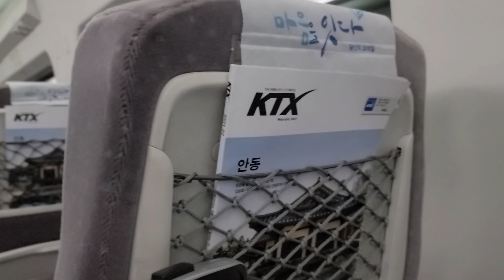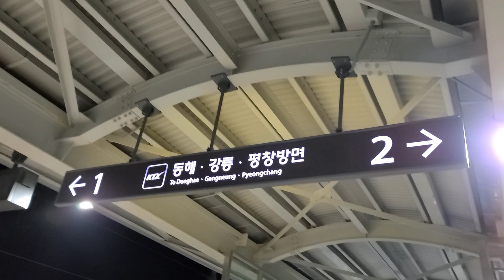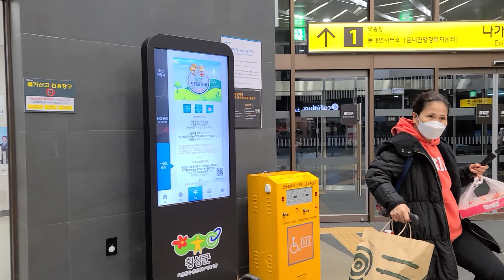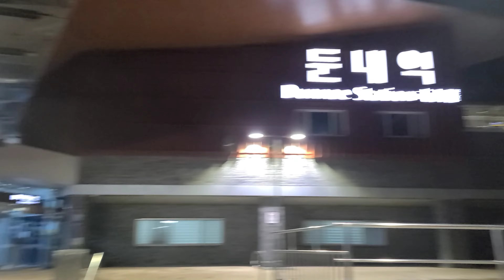February 22, 2021 : KTX HEADING TO DUNNAE CITY || CHINESE NEW YEAR VACATION Part-1 || Clari Bel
Welcome to my KOREA vlog.

2021 Chinese New Year vacation in Dunnae City (Part-1)

PS: If you enjoy this video please give it a thumbs-up and if you are new to my channel please don't forget to  subscribe and hit the notification bell to be updated on my upcoming videos.